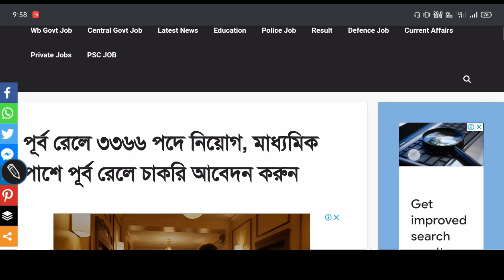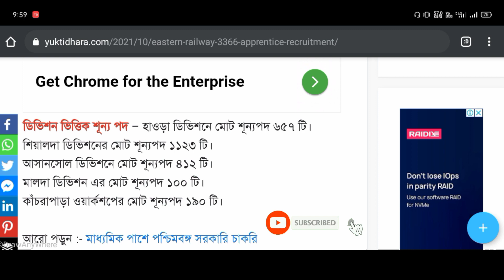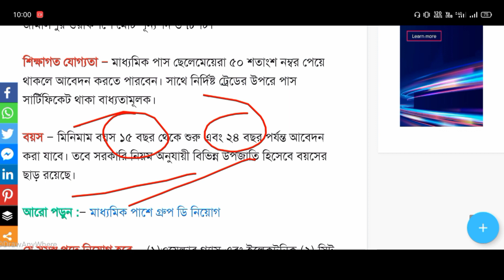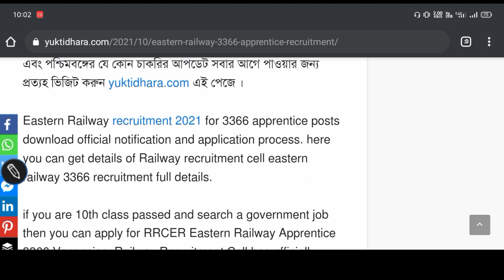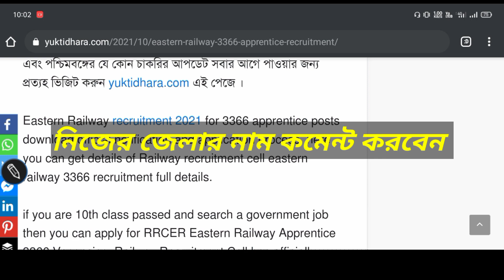শিয়ালদহ ও হাওড়া স্টেশন এ রেল কর্মী নিয়োগ | Kolkata Railway division Recruitment 2021 |Railway JOB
শিয়ালদহ ও হাওড়া স্টেশন এ রেল কর্মী নিয়োগ | Kolkata Railway division Recruitment 2021 | Indian Railways Recruitment

Your Query :
  Railway Recruitment 2021
Kolkata Recruitment vecancy
hawrah Divition Recruitment
hawrah Divition Recruitment
railway group C Recruitment
10th pass government Recruitment
North eastern railway station job
govt job news
Recruitment 2021
Kolkata Recruitment vecancy
railway Tc Recruitment
Rail TC Recruitment 2021
malda Division Recruitment
malda job vacancy 2021

skr sameer bangla